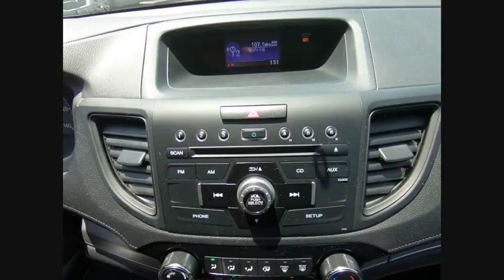2016 Honda CR-V St Charles IL SLS1648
2016 Honda CR-V SE

**Honda Certified, Clean Carfas, and One-Owner!! 2016 Honda CR-V SE!! Other features include Rearview Camera, Bluetooth, AWD, and Cloth Seat Trim. Honda Certified gives you the peace of mind of a limited 7 year/100,000 mile Powertrain warranty from the original in service date and an extra 1 year/12,000 limited bumper to bumper warranty. This also comes with a complete 182 point Certified Pre-Owned inspection from one of our Certified Honda technicians.McGrath Honda offers flexible financing programs and an assortment of service and insurance products specifically designed for all of our customers.